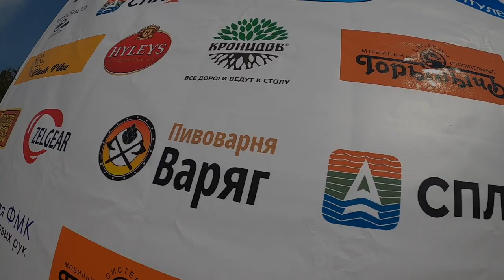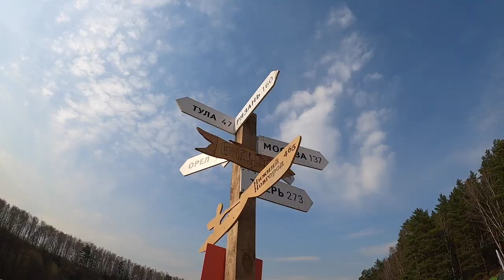Скитулец 2021. Репортаж с фестиваля от Дарьи Ефремовой.